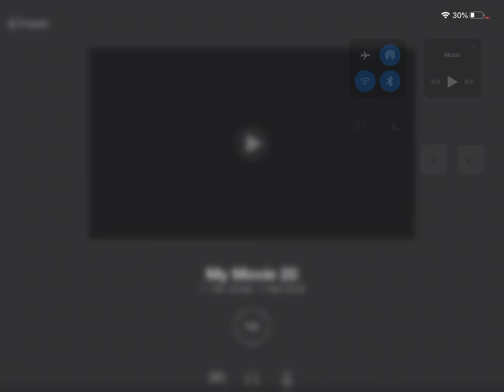21 KILL DUB! (Nasty shots hit)